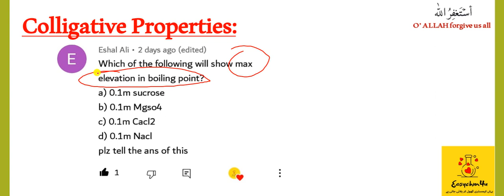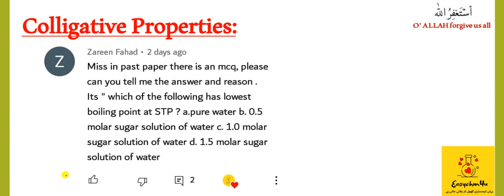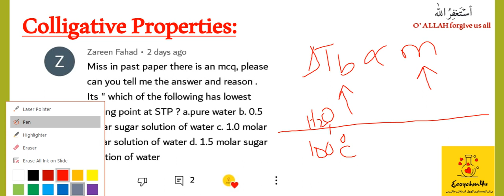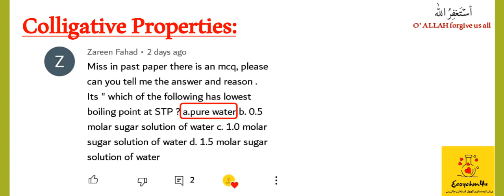Which of the following has maximum boiling point? | FBISE Chemistry